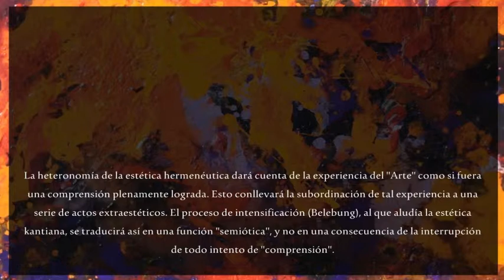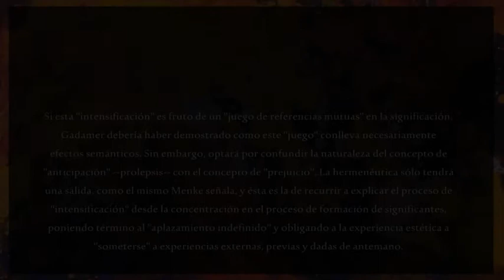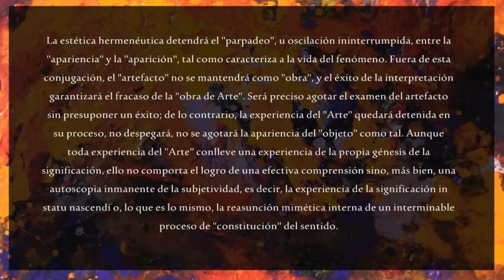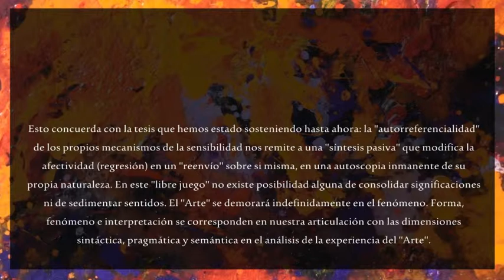La demora indefinida del ''Arte'' en el fenómeno - xliv -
Un fragmento del ensayo 'Realidad, arte y conocimiento' de Luis Álvarez Falcón. Con una muestra del talento artístico de José Requena Nozal y la música de Lobo Loco.